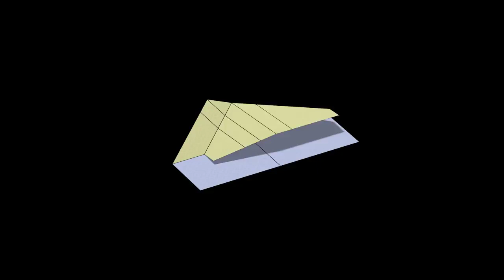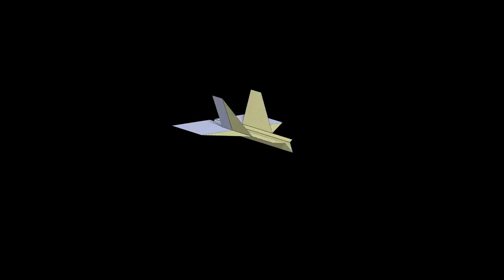Folding paper Wildebeest Paper Airplane: 3D Folding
Wildebeest Paper Airplane: 3D Folding